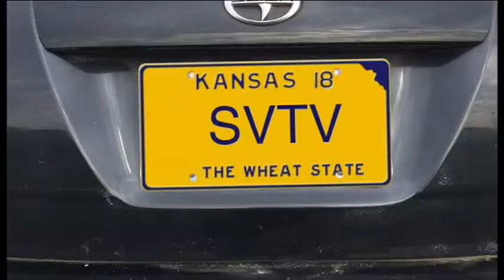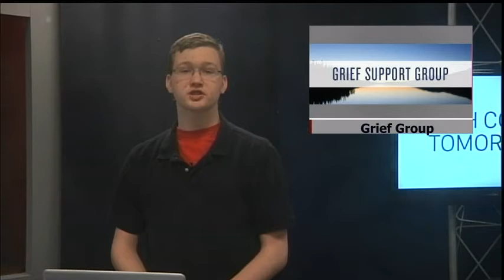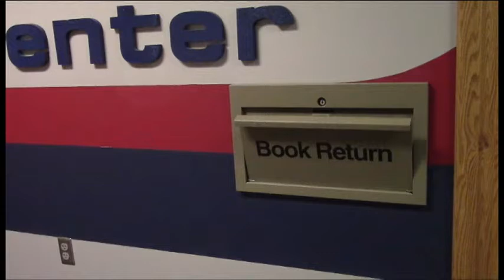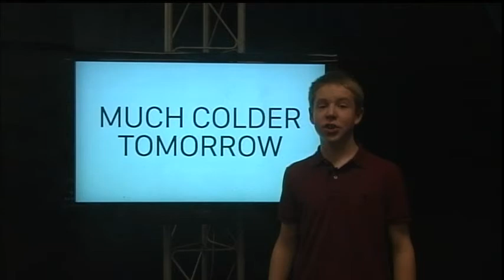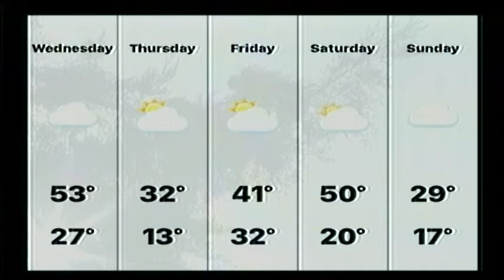1-31-18 SVTV Daily News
Super Bowl Predictions